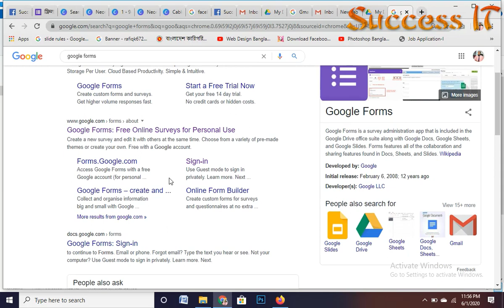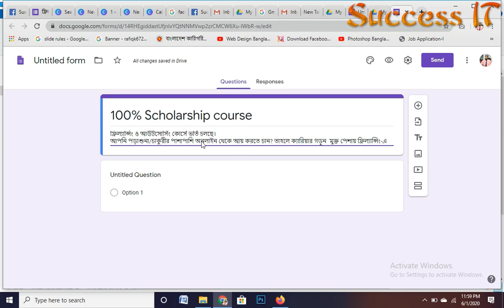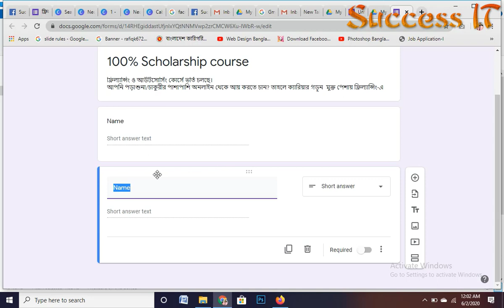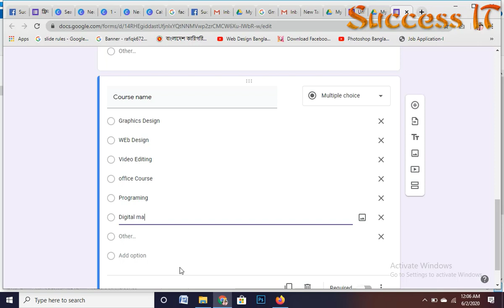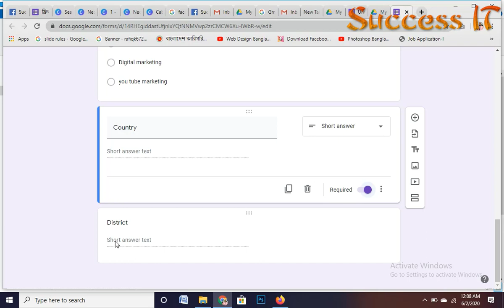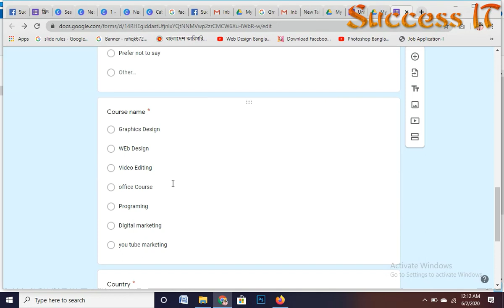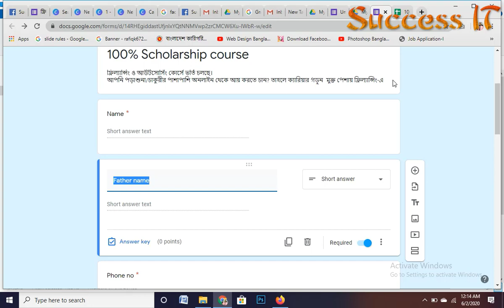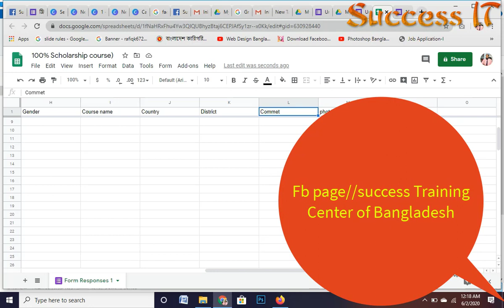how to create google dos form Bangla ?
how to create google dos form Bangla .how to make google form in Bangla 2020
আমাদের ফ্রি কোর্স ও পেইড কোর্স  করার জন্য ফোন করুন।
প্রায় ৫০০ জন কে ১০০% স্কলারশিপে অনলাইনে কোর্স করার সুযোগ দেওয়া হবে।এখন আর কোন বাধা নয় আপনি পৃথিবীর যে কোন জায়গা থেকে আমাদের সাথে ক্লাসে যুক্ত হতে পারবেন।সাকসেস আইটি ইনস্টিটিউটের সবচেয়ে বড় স্কলারশিপ।এ বছর আমাদের ২য় বারের মত স্কলারশিপ ।এই কোর্স গুলোতে কোন প্রকার টাকা গ্রহণ করা হবে না।

করোনার মহামারীর কারণে পৃথিবীতে মানুষের জীবনের সাথে সাথে জীবিকাও নাজুক হয়ে পড়েছে। বিভিন্ন পেশার কোটি কোটি মানুষ ইতিমধ্যে উপার্জনহীন হয়ে পড়েছে।বর্তমান চাকুরির বাজারের যখন এই সংকট অবস্থা তখন টিকে থাকতে হলে দক্ষতার বিকল্প নাই। এই পরিস্থির জন্য সাকসেস আইটি ইনস্টিটিউট ৫০০ জন কে দক্ষতা উন্নয়নে সম্পূর্ণ ফ্রিতে অনলাইনে কোর্স
করার বিশাল সুযোগ দিচ্ছে।
অনলাইনে ঘরে বসেই আমাদের ১০০% স্কলারশিপের ৬ টি কোর্সের মধ্যে যে কোন একটি কোর্স সম্পন্ন করার এক দারুন সুযোগ।

অনলাইন মার্কেট প্লেস গুলোতে জবের জন্য আমরা আপনার একাউন্ট খুলে দেয়া ও ভেরিফিকেশন সহ অন্যন্যা সুবিধা দেওয়া হবে।
মার্কেট প্লেস গুলো হলোঃ
ফাইভা/আপওয়ার্ক /ফ্রিল্যান্সার/ প্রফেশনাল লিঙ্কডইন।

আমাদের কোর্সগুলো হলো :
☼ গ্রাফিক্স ডিজাইন
☼ ডিজিটাল মার্কেটিং
☼ ডাটা এন্টি অনলাই/অফলাইন
☼ ফেসবুক মার্কেটিং
☼ ইউটিউব মার্কেটিং

আমাদের স্কলারশিপ নিয়ে যত প্রশ্নঃ
১) স্কলারশিপটি কাদের জন্য?
২) প্রফেশনাল ক্যারিয়ারে এটি কিভাবে সহায়ক ভূমিকা পালন করবে?
৩) রেজিস্ট্রেশনের শর্তাবলী কি কি?
৪) কোর্সে অংশ নিতে কোন যোগ্যতার প্রয়োজন লাগবে কি?
৫) স্কলারশিপটি পেতে কি পরীক্ষায় অংশ নিতে হবে।
উপরোক্ত প্রশ্ন গুলোর উত্তর জেনে নিতে আমাদের রেজিঃ লিংকটি ক্লিক করুনঃ

১০০% স্কলারশিপ পেতে অবশ্যই রেজিষ্ট্রেশন করতে হবেঃ

কোর্সে আবেদনের জন্য রেজিস্ট্রেশন করতে হবে, আবেদনের শেষ তারিখ ২৫ শে জুন রোজ বৃহঃবার ২০২০ ইং পর্যন্ত।
আমাদের পোষ্টটি অবশ্যই আপনার প্রোফাইলে শেয়ার করতে হবে।